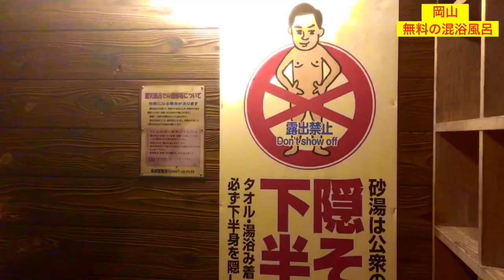岡山県 湯原温泉 【 真夜中に混浴露天風呂】真冬に行ってみたら... 砂湯